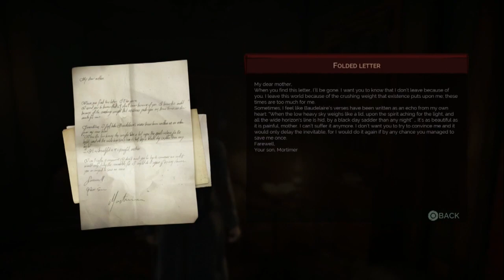All hints for Mortimer and Beatrice Goswick - Vampyr